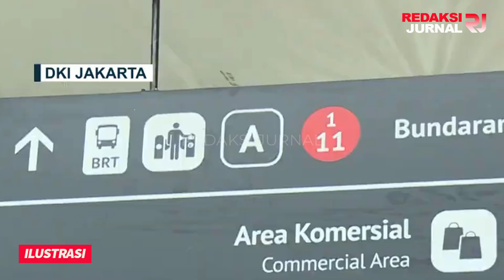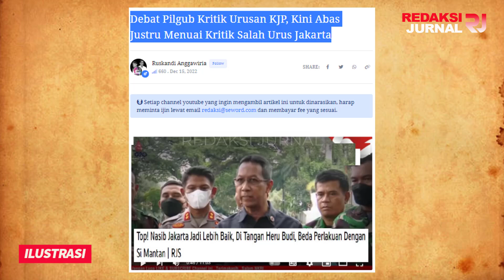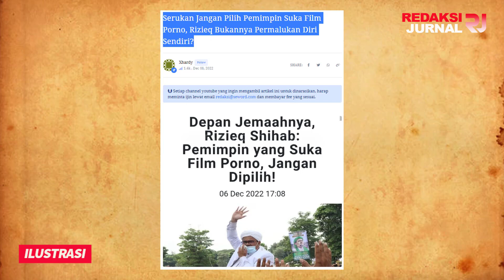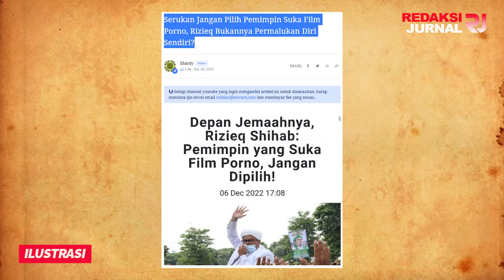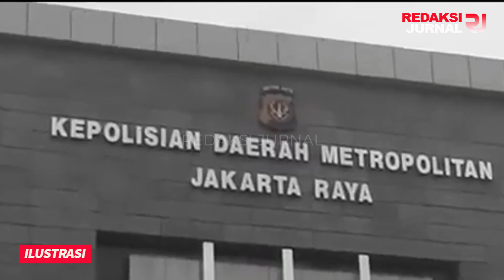JAMAN KAMPANYE SOMBONG SKAKMAT AHOK💥KINI ANIES KEMAKAN OMONGANNYA SENDIRI👎JAKARTA BUBRAH SALAH URUS❌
Debat Pilgub Kritik Urusan KJP, Kini Abas Justru Menuai Kritik Salah Urus Jakarta

Ruskandi Anggawiria

Diberitakan sebagai salah urus ibu kota, Abas sang fenomenal mungkin bisa tutup mata dan telinga, apa lagi setelah lengser dia sibuk bersafari politik, dan kegiatan seperti itulah yang sangat dinikmatinya saat ini. Rekam jejak yang dia banggakan ketika berbicara di depan pendukungnya, seperti berkebalikan dengan gambaran yang diberikan pemerhati kebijakan di ibu kota,

Salah satu contoh kesalahan urus di Pemprov Jakarta era Gubernur Abas, adalah masalah Trans Jakarta. Adakah Abas memahaminya? Masalah terus menimpa bus Transjakarta, seperti kecelakaan, macet akibat menerobos perlintasan kereta api dan sekarang bus Transjakarta alami mesin terbakar. Pengamat Transportasi Azas Tigor Nainggolan mengkritisi kejadian ini merupakan puncak gunung es kekacauan atau salah urus PT Transjakarta.

"Salah urus dalam mengelola bisnis layanan transportasi umum sangat jelas dan dapat dilihat dari terus terjadi masalah dalam layanan perusahaan transportasi PT Transjakarta itu sendiri," kata Ketua FAKTA Jakarta Azas Tigor Nainggolan dalam keterangan tertulisnya, Kamis, 10 November 2022.